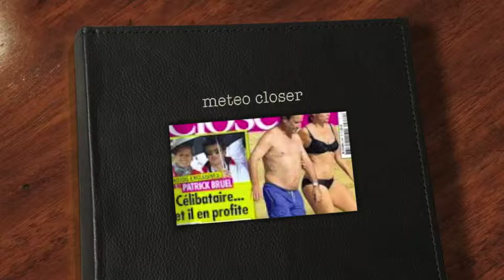La météo version "closer"